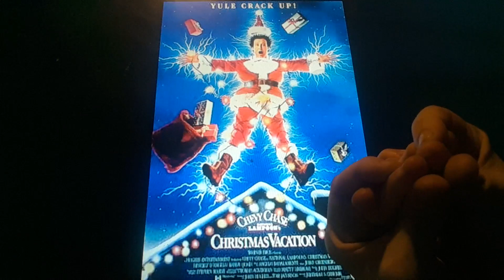Horacio the handsnake - National Lampoon's Christmas Vacation